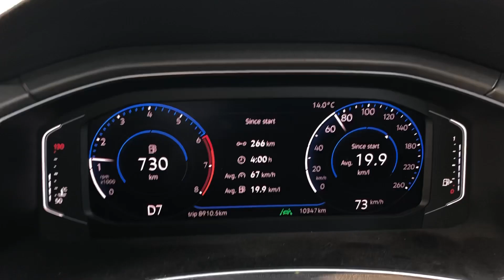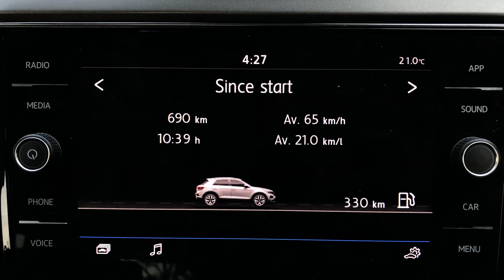Volkswagen Indian T-Roc 1.5 TSI DSG 690 km fuel mileage 21 kmpl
Helpful for the buyer of Taigun and Kushaq : 1.5 TSI and 7 speed DSG
Agra to Jabalpur via NH44 till Sagar then local roads.
Car Details
T Roc 1.5 TSI Evo (Petrol)
7-Speed DSG
250 Nm Torque
150 HP Power
Roads: 550 km Highway (80%) , Local Road 140 Km ( 20%)
Traffic : Less on Highway and moderate on local roads.
Weight: Fully loaded
Total Distance : 690 KM
Fuel Mileage:  21 kmpl
Average speed: 65 kmph